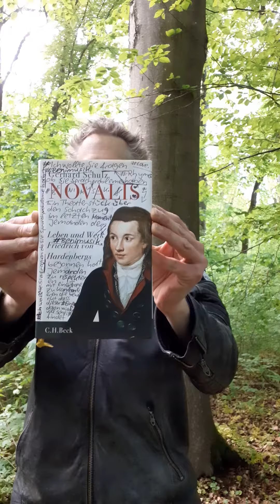Benimusik - IchwollteSiefragenobSieSprachproblemehaben (Playb(o)y#Benimusik) #2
Bamberg Hain Bavaria Germany on Planet Earth on May the 17th in the year 2021